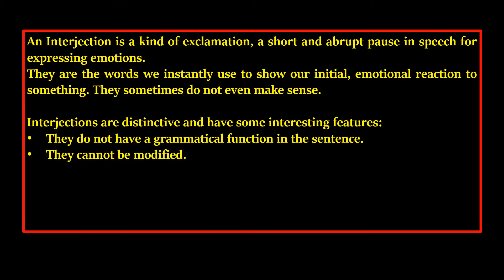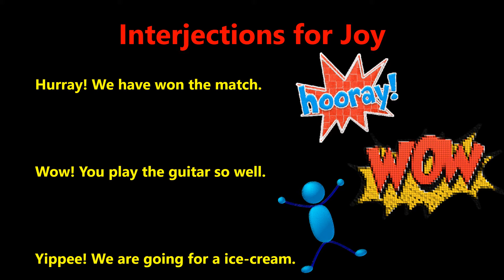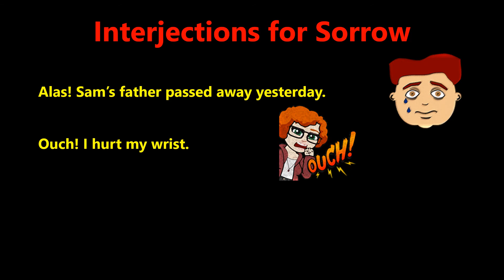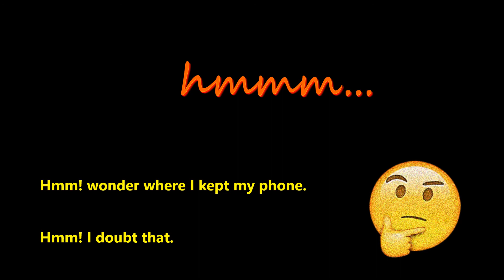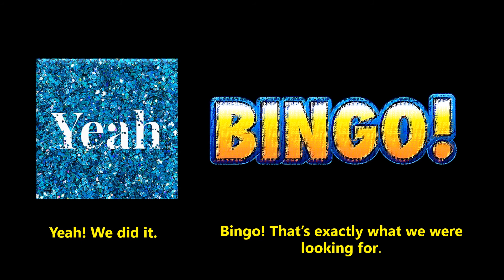INTERJECTIONS II ENGLISH GRAMMAR II PARTS OF SPEECH II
Listing the 6 main categories of interjections and more.